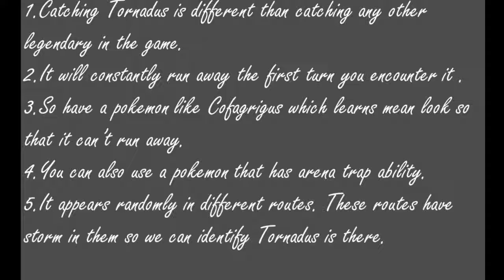[NO COMMENTARY] LETS PLAY! Pokemon Black Episode 19 TORNADUS!!!!!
This is a playthrough of Pokemon Black. In this episode we travel to different citites and try to catch Tornadus. ENJOY!